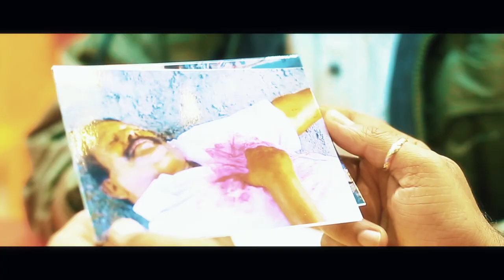Black Board Movie Trailer || New Telugu Movie Trailer || Movie Trailer 2019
Movie Name :
Black Board

Banner : Sri Annapurna Creations

Producer : Thallada Srinivas

Directors : Thallada Saikrishna & Sayyad Uddanda .

DOP : Shiva

Cast : Thallada Sai krishna ,
Sireesha Rao , Vijay Desini.